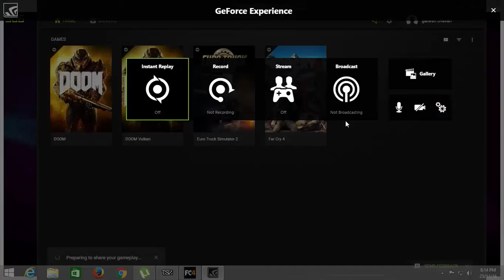FAR CRY 4 PC GAMEPLAY WALKTHROUGH ACT 2 A Cultural Exchange Mission PART 5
Social:)

Check More:)